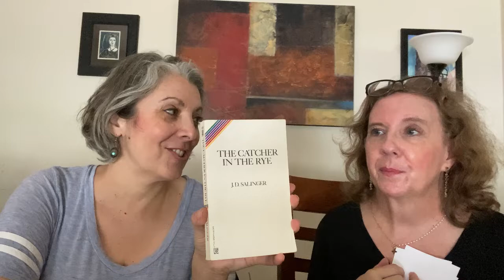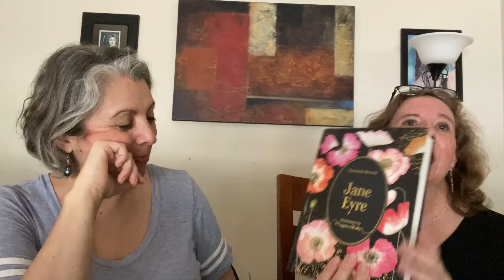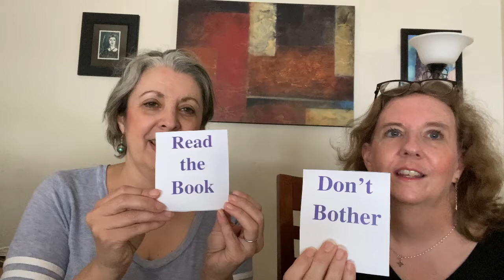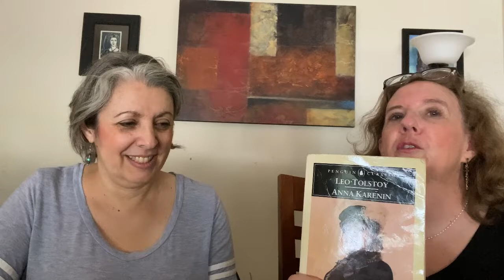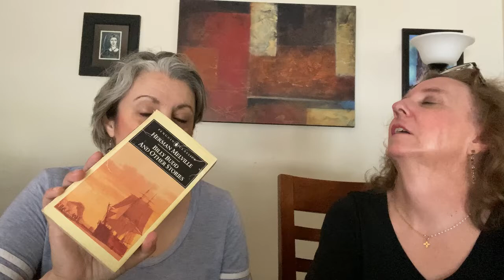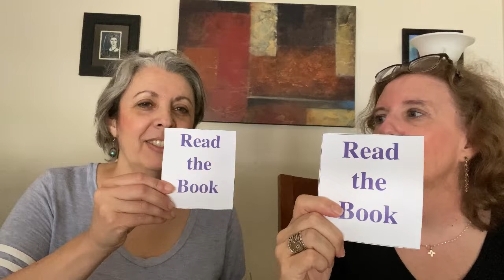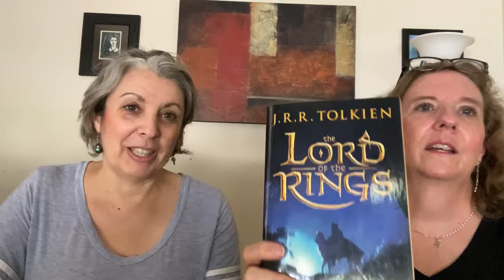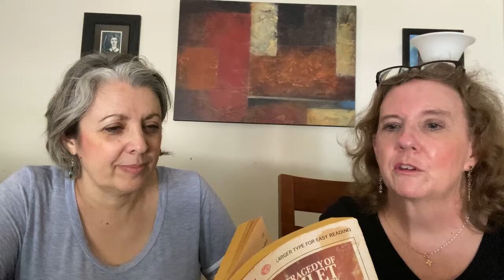Champagne and classics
My friend, Michele Chiappetta, drink pink champagne and give you a crash course on some classic novels.